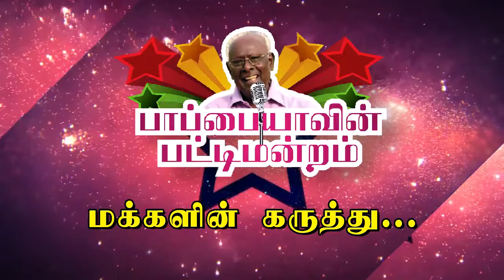Solomon Paapaiyavin Pattimandram - Public Feedback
Villupuram Solomon Paapaiya Pattimandram - Public and Suryan FM fans Feedback